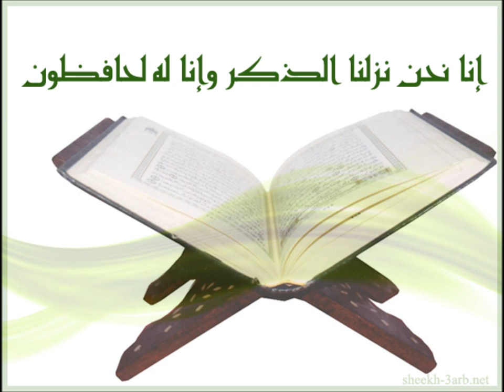103 Al Asr Ahmed Al Ajmi أحمد العجمي سورة العصر